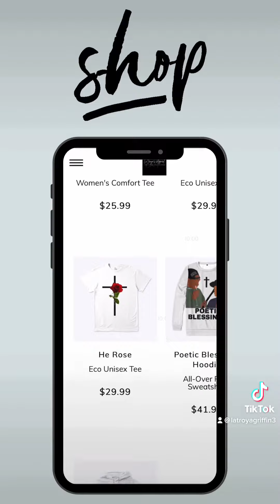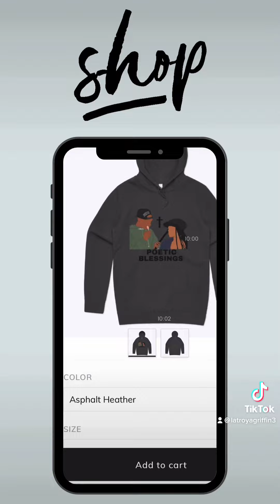Now Launching LaTroya’s Apparel | Godly Fashion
Hi, Kings and Queens! I’m so excited to introduce our new fashionable apparel. We have unisex clothing for both our Kings and Queens.
Thank you all so much for supporting me!